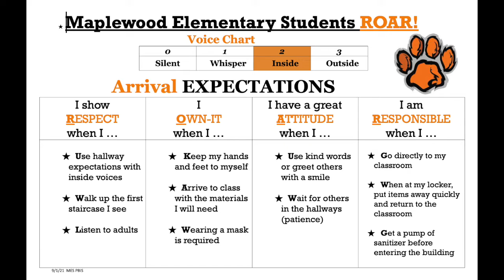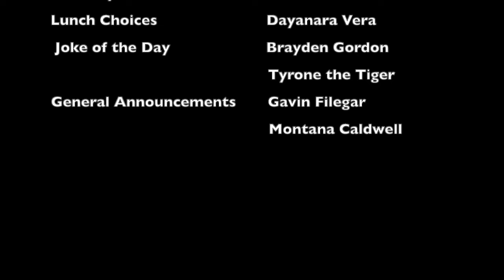Daily ROAR 4/7/2022